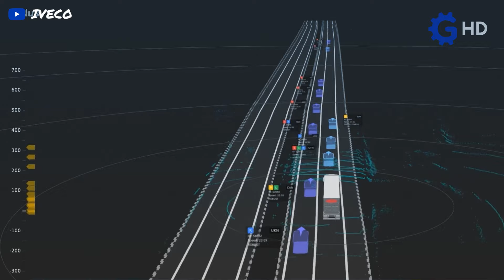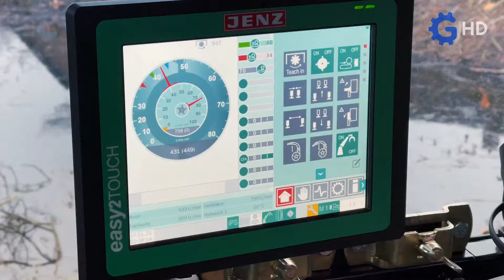5 New Modern Technologies for Trucks You Need to Know ▶ Jenz HackThor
5 New Modern Technologies for Trucks You Need to Know ▶ Jenz HackThor

Timeline
00:00 Intro
00:39 Qomolo Q-Truck
02:26 PlusDrive
04:22 Revoy EV
06:11 Krone eTrailer
08:05 Jenz Hackthor
10:09 Outro